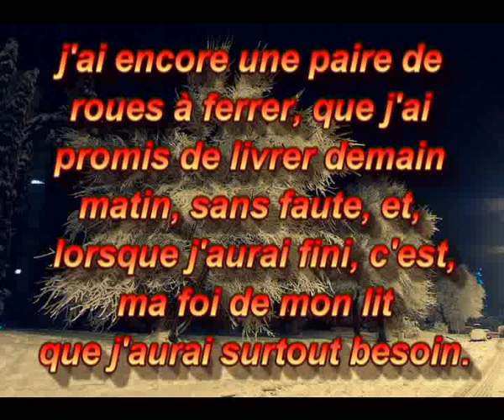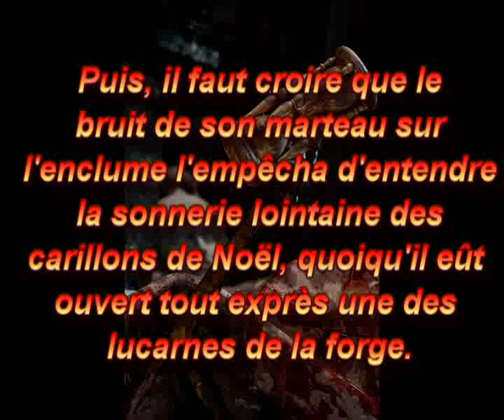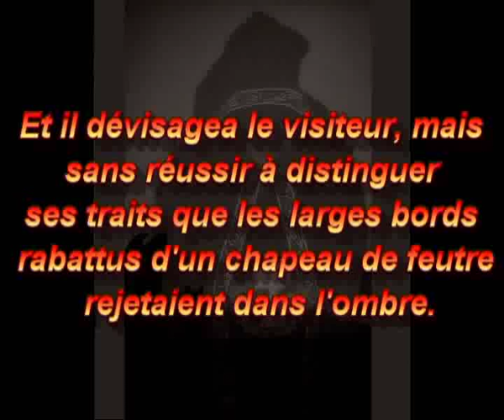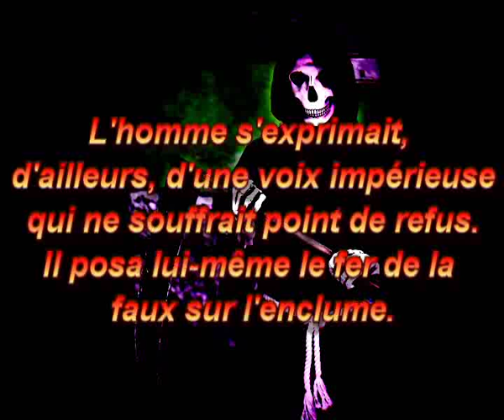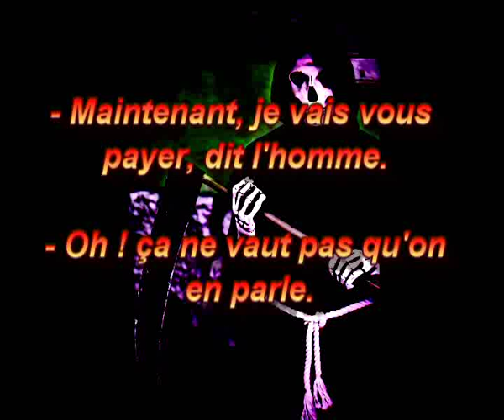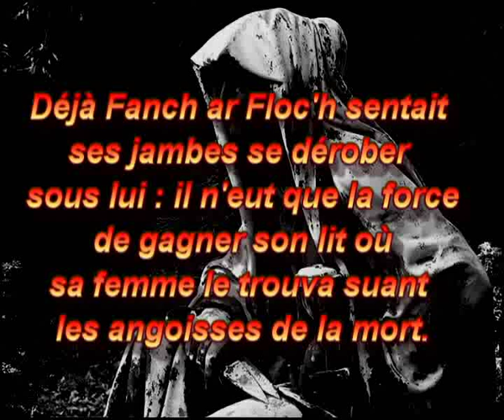Audiolivre: Anatole Le Braz- L'Ankou et le forgeron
L'Ankou et le forgeron
Une très célèbre légende bretonne d'Anatole Le Braz qui va vous donner froid dans le dos... Où comment un modeste forgeron va croiser le chemin de la mort..

Légende  lue par Cécile Belluard.

AIDE A LA COMPREHENSION: Veuillez trouver sur Scribd et Internet Archive un document complémentaire contenant le vocabulaire expliqué et diverses annotations culturelles:

Si vous souhaitez visionner (sur YOUTUBE) ou telecharger la video /la piste mp3 de cet audiolivre (sur ARCHIVES INTERNET) ainsi que pour obtenir toutes autres informations (liens telechargement etc ) reportez-vous à

CREDITS...

Lecture, montage audio et vidéo : Cécile Belluard

Texte:  Anatole Le Braz (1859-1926)
Texte appartenant au domaine public

Photos:
CdePaz ** Catacombe dei Capuccinni

Manuela Rink (Avec l'aimable autorisation de l'auteur)
**Ankou

Wink (Wendell)
**Trick or Treat? (Avec l'aimable autorisation de l'auteur)

Musique utilisée comme fond pour la narration:
***The Abogix (J.K.)
Album : The history of the Necronomicon
Titre: Darkness begins